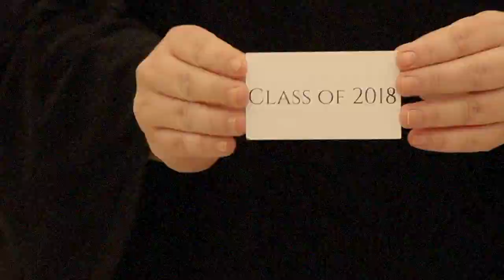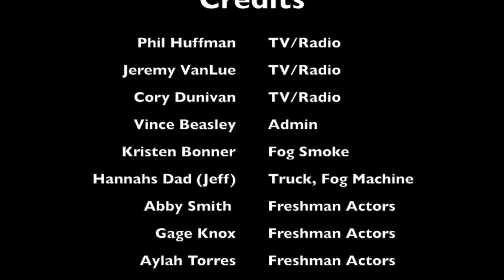SYRACUSE WEBSTER ROAD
My first period sociology class made a bomb music video remix to Old Town Road Featuring BILLY RAY CYRUS
YOU'LL NEVER GUESS WHAT HAPPENS